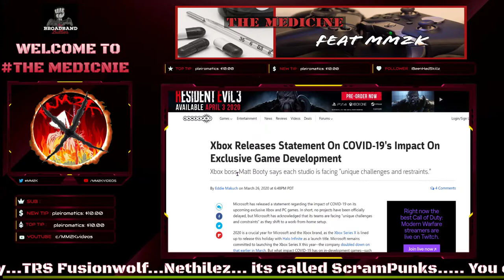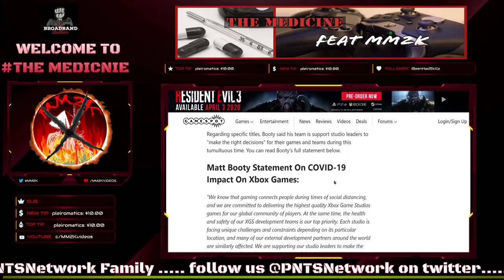Xbox HINTS of a possible Halo Infinite DELAY! | The Medicine